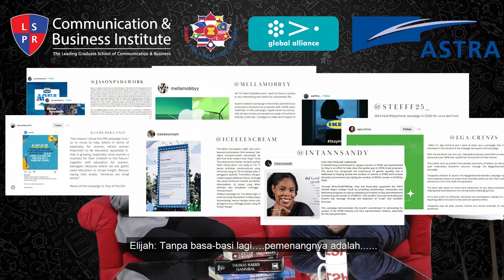Talkshow: Global Alliance x LSPR Public Relation Comms Month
Here it is! the talkshow of the month and the announcement for the competition’s winner! We would like to thank those of you who have participated and we will see you in our future events and challenges!